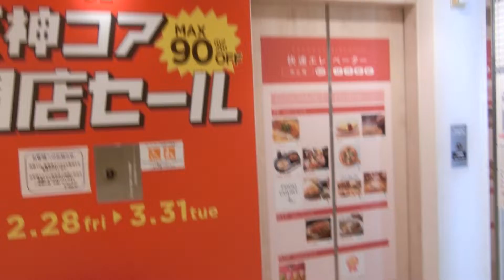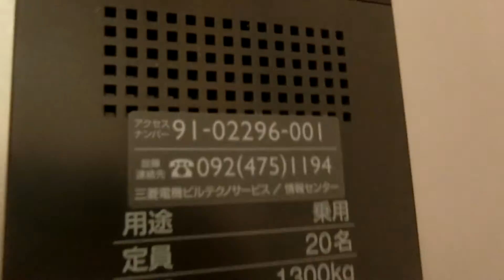天神コアのエレベーターPart3-3（1号機）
ネクスキューブ/エレモーションに更新済みですが、2回更新され、2代目はエレペットアドバンスV(恐らく後期)/アクセルシリーズ、初代は中期エレペットでした。2回目の更新は2006年11月のリニューアルオープン時だったと思います。3階に天神コアのプレイバック写真集に初代と2代目の乗場が映った写真があり、確認した所乗場インジケーターは変わっていませんでした。2015年9月のリニューアルオープン時には内装が変更されました。点字が付いていますが、戸閉めアナウンスがあるのは車椅子対応機のみでした。残念なことに天神コアは再開発に伴い、2020年3月31日をもって閉店することが決定しました。閉店セールが行われ、一部の乗場の壁が閉店らしくラッピングされていました。3基あり、1号機～3号機が該当していますが、この動画では右側1号機の車椅子非対応機を撮影しました。こちらは快速エレベーターでB1階と2階～6階は不停止でした。そのため、独立運転で乗場に専用ボタンがありました。また、利用がない時は自動的に1階に戻り、一定の時間開放状態でした。

メーカー：三菱
機種：ネクスキューブ/エレモーション
駆動方式：ロープ式
設置台数：3基(1号機独立運転、2･3号機群管理)
アナウンス：あり
到着チャイム：あり
車椅子操作盤：3号機にあり
停止階：B2,B1,1,2,3,4,5,6,7,8,R
停止可能階：
1号機･･･B2,1,7,8,R
2･3号機･･･B2,B1,1,2,3,4,5,6,7,8,R
用途：乗用
定員：20名
積載：1300kg
ドア：2枚両開きドア
設置年度：1976年6月
リニューアル年度：1990年度頃
再リニューアル年度：2006年11月